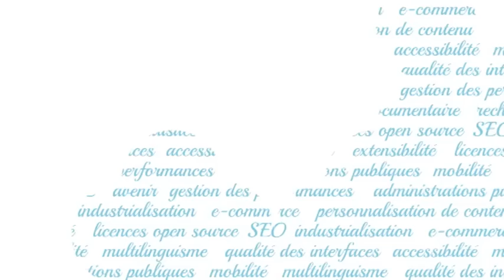CMSDAY : SPIP, dernières évolutions et roadmap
Interview de James, membre de la communauté SPIP.